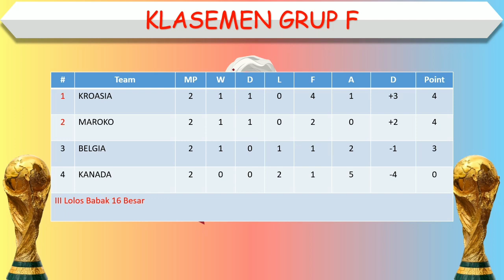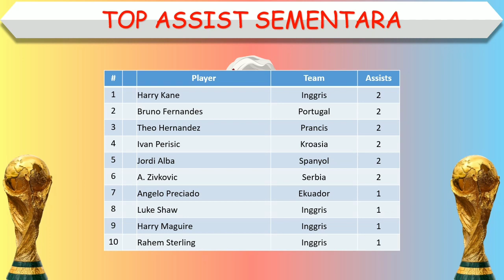Hasil Piala Dunia 2022 Tadi Malam │ Kamerun vs Serbia │ Senin, 28 November 2022 │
Kamerun 3-3 Serbia

Hasil lengkap Piala Dunia 2022
Hasil lengkap Piala Dunia 2022 malam ini
Hasil lengkap Piala Dunia 2022 tadi malam
Hasil lengkap Piala Dunia 2022 terbaru
Hasil Piala Dunia